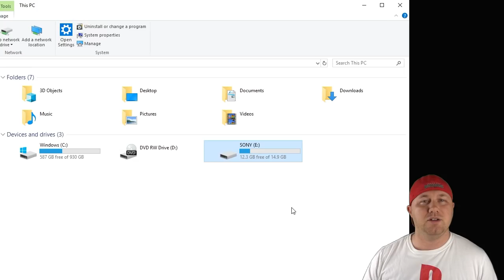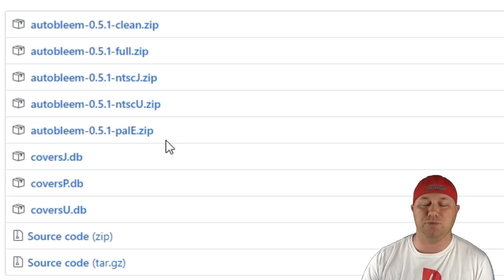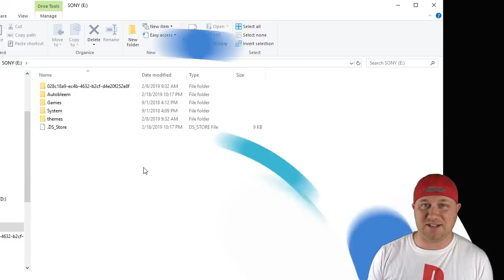How to hack and add more games to your Playstation Classic with Autobleem (Tutorial)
I've gotten a TON of requests to cover this! This is a really great program that adds so many quality options to your system. Screemer and his group did a very good job on keeping this as user friendly as possible. I definitely recommend this one!

Large to drive to format in Windows?